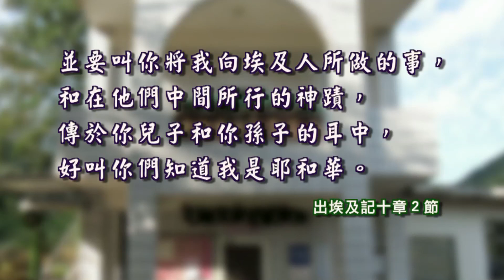出埃及記十章至十一章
1
耶和華對摩西說：「你進去見法老。我使他和他臣僕的心剛硬，為要在他們中間顯我這些神蹟，
 2
並要叫你將我向埃及人所做的事，和在他們中間所行的神蹟，傳於你兒子和你孫子的耳中，好叫你們知道我是耶和華。」
 3
摩西、亞倫就進去見法老，對他說：「耶和華希伯來人的神這樣說：『你在我面前不肯自卑要到幾時呢？容我的百姓去，好事奉我。
 4
你若不肯容我的百姓去，明天我要使蝗蟲進入你的境內，
 5
遮滿地面，甚至看不見地，並且吃那冰雹所剩的和田間所長的一切樹木。
 6
你的宮殿和你眾臣僕的房屋，並一切埃及人的房屋，都要被蝗蟲佔滿了；自從你祖宗和你祖宗的祖宗在世以來，直到今日，沒有見過這樣的災。』」摩西就轉身離開法老出去。
 7
法老的臣僕對法老說：「這人為我們的網羅要到幾時呢？容這些人去事奉耶和華他們的神吧！埃及已經敗壞了，你還不知道嗎？」
 8
於是摩西、亞倫被召回來見法老；法老對他們說：「你們去事奉耶和華你們的神；但那要去的是誰呢？」
 9
摩西說：「我們要和我們老的少的、兒子女兒同去，且把羊群牛群一同帶去，因為我們務要向耶和華守節。」
 10
法老對他們說：「我容你們和你們婦人孩子去的時候，耶和華與你們同在吧！你們要謹慎；因為有禍在你們眼前（或作：你們存著惡意），
 11
不可都去！你們這壯年人去事奉耶和華吧，因為這是你們所求的。」於是把他們從法老面前攆出去。
 12
耶和華對摩西說：「你向埃及地伸杖，使蝗蟲到埃及地上來，吃地上一切的菜蔬，就是冰雹所剩的。」
 13
摩西就向埃及地伸杖，那一晝一夜，耶和華使東風颳在埃及地上；到了早晨，東風把蝗蟲颳了來。
 14
蝗蟲上來，落在埃及的四境，甚是厲害；以前沒有這樣的，以後也必沒有。
 15
因為這蝗蟲遮滿地面，甚至地都黑暗了，又吃地上一切的菜蔬和冰雹所剩樹上的果子。埃及遍地，無論是樹木，是田間的菜蔬，連一點青的也沒有留下。
 16
於是法老急忙召了摩西、亞倫來，說：「我得罪耶和華你們的神，又得罪了你們。
 17
現在求你，只這一次，饒恕我的罪，求耶和華你們的神使我脫離這一次的死亡。」
 18
摩西就離開法老去求耶和華。
 19
耶和華轉了極大的西風，把蝗蟲颳起，吹入紅海；在埃及的四境連一個也沒有留下。
 20
但耶和華使法老的心剛硬，不容以色列人去。
 21
耶和華對摩西說：「你向天伸杖，使埃及地黑暗；這黑暗似乎摸得著。」
 22
摩西向天伸杖，埃及遍地就烏黑了三天。
 23
三天之久，人不能相見，誰也不敢起來離開本處；惟有以色列人家中都有亮光。
 24
法老就召摩西來，說：「你們去事奉耶和華；只是你們的羊群牛群要留下；你們的婦人孩子可以和你們同去。」
 25
摩西說：「你總要把祭物和燔祭牲交給我們，使我們可以祭祀耶和華我們的神。
 26
我們的牲畜也要帶去，連一蹄也不留下；因為我們要從其中取出來，事奉耶和華我們的神。我們未到那裡，還不知道用什麼事奉耶和華。」
 27
但耶和華使法老的心剛硬，不肯容他們去。
 28
法老對摩西說：「你離開我去吧，你要小心，不要再見我的面！因為你見我面的那日你就必死！」
 29
摩西說：「你說得好！我必不再見你的面了。」